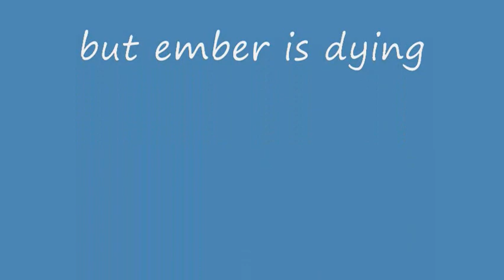city of ember webkinz version trailer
your gonna love this movie when it comes out! (after you watch the movie send me some cash for a amazon webkinz. address: thomasville, GA 31792 apt. 132 covington ave.)